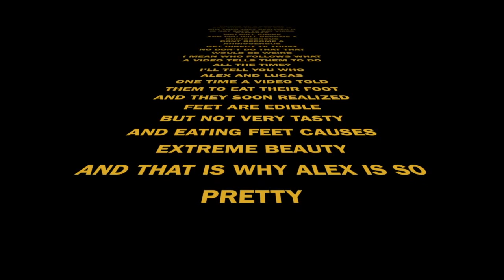Thursday Afternoon Not-Live! Episode 1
Welcome to our new skit show, Thursday Afternoon Not-Live!